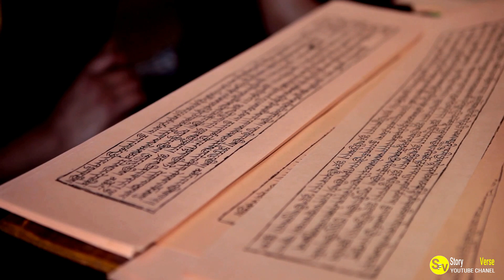The Great Asian Adventure Prank She Fooled Her Family with Imaginary Travels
Join us as we follow along on the hilarious Great Asian Adventure Prank where she fools her family with imaginary travels. This epic prank will leave you in stitches!